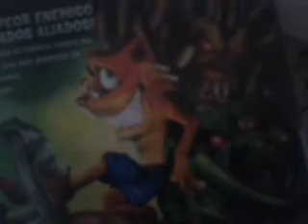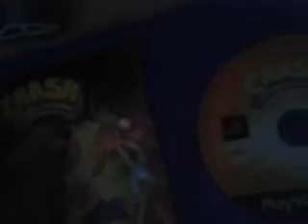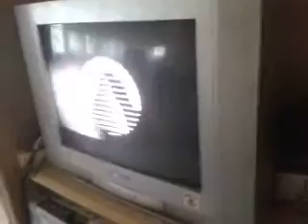Unboxing Crash: Guerra al Coco-Maniaco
Juegazo en mi poder.